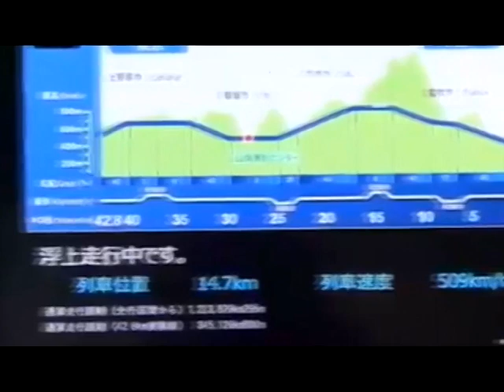JAPAN TRAIN sets world RECORD 603 kph kmh World Fastest Train Records Speed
amazing truck 4x4

Japan's maglev train sets world record 603 kph (km/h)
World’s Fastest Train Records Speed of 603 Kilometers Per Hour

A record for the world’s fastest train has been set - at 603 kilometers per hour (375 miles per hour).

A Central Japan Railway Co. magnetic-levitation train traveled at the record-breaking speed in a test run within Yamanashi prefecture, beating the company’s own record of 590 kmph set last week. JR Central, as the company is also known, held the record since 2003, when its train hurtled at 581 kmph. At the record speed, a London-Paris journey would be over in about 50 minutes, less than a quarter of the current time.
The record-breaking run is part of the tests before JR Central can start commercial operations in 2027 on the Tokyo-Nagoya line, which it’s constructing at a cost of 5.52 trillion yen ($47 billion). Japan has been seeking to sell its high-speed train technology to the U.S. and previously had high-profile travelers such as then California Governor Arnold Schwarzenegger and transportation secretary Ray LaHood five years ago.

Japan is looking for an overseas customer for maglev technology as the country works toward opening its first major line. Prime Minister Shinzo Abe has said the government may provide financing to support Central Japan Railway Co.’s bid to provide trains for a Washington-Baltimore line.
Magnetic-levitation trains, or Maglevs, rely on magnetic power to float the cars above ground, eliminating the friction of steel tracks. The trains start off running on wheels until they’re going fast enough for the magnets to kick in and create lift.

Tokyo-Nagoya
In August 2013, JR Central started resuming trials for the maglevs that will complement the Shinkansen bullet-train network, which was introduced in 1964 and where trains now go as fast as 320 kmph. The company spent five years building a 24-kilometer extension of a test track to send coaches as fast as 500 kmph, the speed at which commercial operations will take place.
At that speed, the maglevs will whisk passengers to Nagoya from Tokyo in as little as 40 minutes for the 286-kilometer journey, from as short as 95 minutes.
Worldwide, two maglev lines are already operating. In Shanghai, a train built with technology developed by Siemens AG and ThyssenKrupp AG whisks passengers along at 431 kmph from Pudong International Airport to the outskirts of the city’s financial district. A low-speed version called Linimo, with a top speed of 100 kmph, started operations on an 8.9 km track in Nagoya in 2005.

A spokesperson said the train spent 10.8 seconds traveling above 600 kilometers per hour, during which it covered 1.8 kilometers (1.1 miles).

That's nearly 20 football fields in the time it took you to read the last two sentences.

Takeo Ookanda, who runs an exhibition center next to the test track, said witnesses erupted with excitement and applause when the new record was set.

Right now, China operates the world's fastest commercial maglev, which has hit 431 kilometers per hour (268 miles per hour) on a route through Shanghai.

Japan Railways has been testing their train to figure out the best operational speed for a planned route between Tokyo and Nagoya, scheduled to begin service in 2027.

That trip can take nearly 5 hours by car. But in the future, a maglev train could finish the journey in 40 minutes.